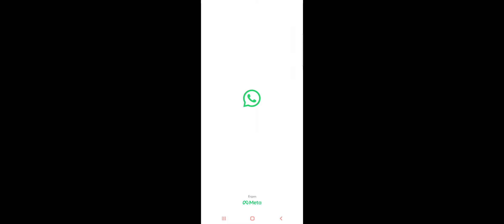toma toma coño to